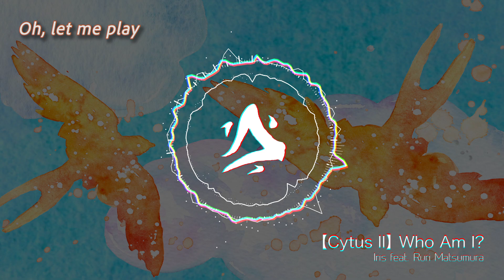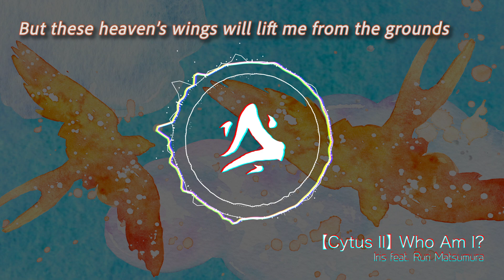Iris feat. Ruri Matsumura - Who am I?「Official Lyric Video」【Cytus II】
Featured in Cytus II Ver 2.3 update, “Who Am I?” is a song written to deliver a message of hope to those who are suffering. The song explores a person’s thoughts which is burdened with a traumatic and painful past, her feelings when she is questioning her identity and her determination to push through and emerge victorious during a difficult time.

Composed/Produced/Arranged/Written by Iris
Lyrics by Iris
Vocals by Ruri Matsumura
Mastering by Soya Soo
Background Art arranged by Iris

LYRICS:
My grief and sorrow may last through the night,
But I know, my peace and joy comes with the morning.
This emptiness in me, that I have to fight,
Fear and depression, these will not define me.

Oh heavens,
Let me believe that all of my life’s not a lie,
Let me seek the path to freedom from my mind.

Just let me dance, oh let me play,
Oh let me cry out all this pain,
Just let me sing till I find who am I inside.

My hurts and wounds may shackle my path,
But these heaven’s wing will lift me from the grounds.
The memories in me, the lies in the past,
Doubts, hesitations, these won’t hold me down.
【Psalm 30】
Content
0:00 - Intro
0:10 - Who Am I?